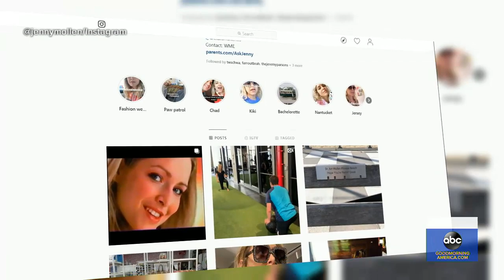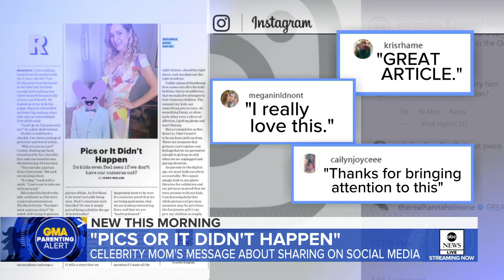How social media is affecting the relationship between parents and kids | GMA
Parents may take pictures of their kids all the time, but it may affect the kids’ self-esteem when they’re not posted online.